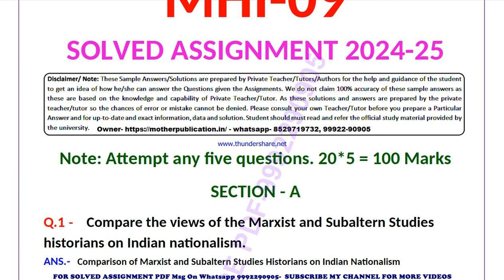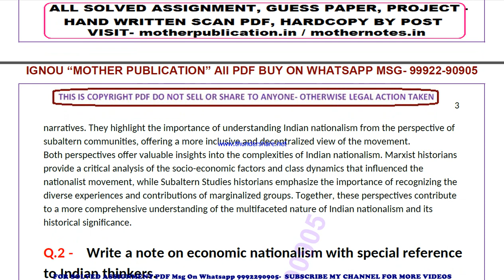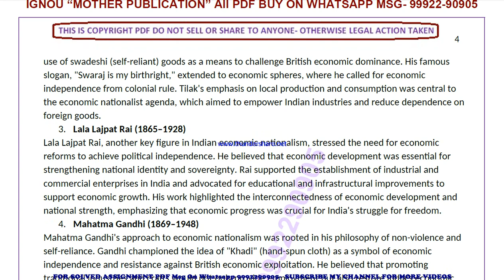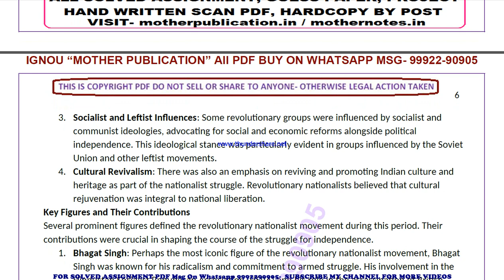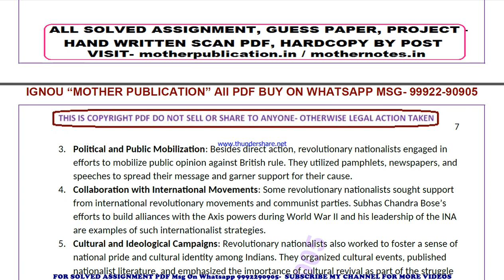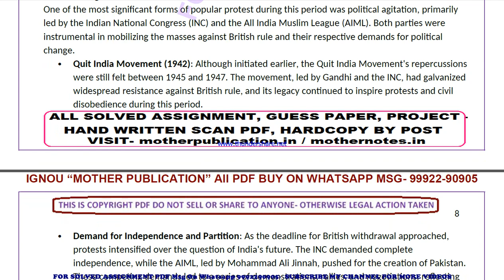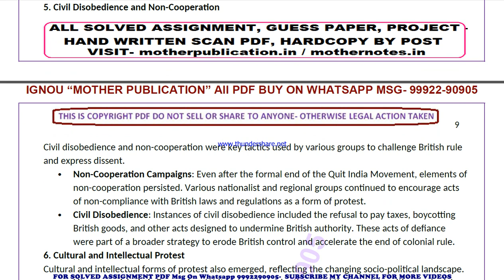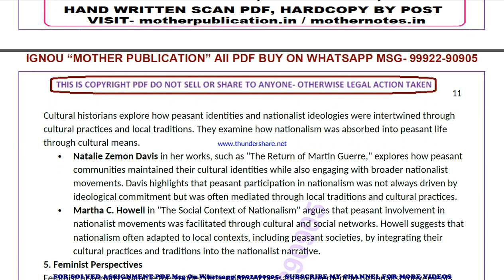MHI 9 solved assignment 2024-25 | MHI 9 solved assignment in english 2025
MHI 9 in english solved assignment 2025,